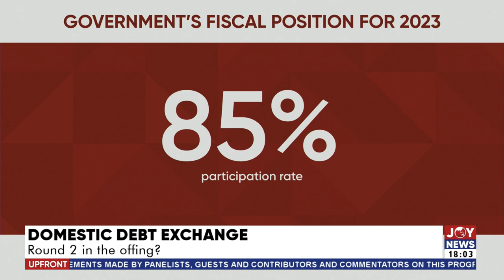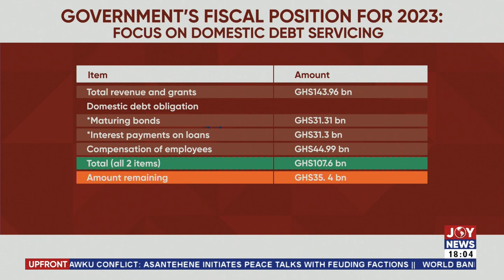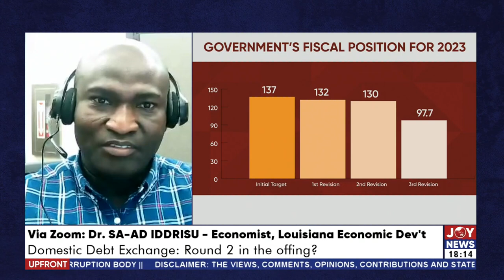UPfront with Isaac Kofi Agyei || Domestic Debt Exchange: Round 2 in the offing?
UPfront with Isaac Kofi Agyei || Domestic Debt Exchange: Round 2 in the offing? - Joy News (15-6-23)